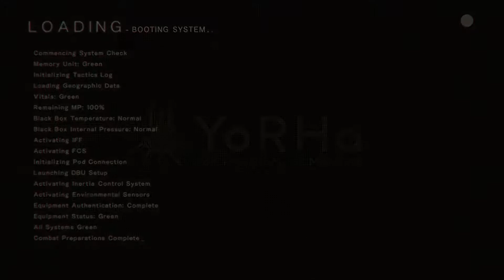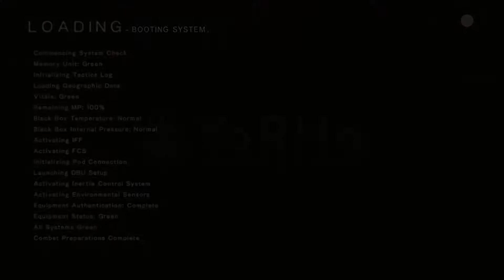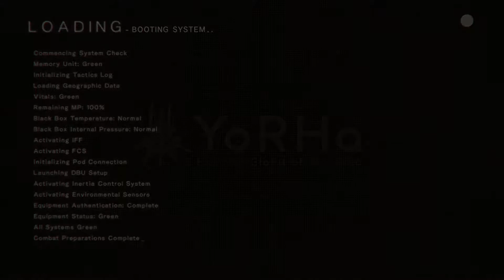Nier: Automata (PC) - Copied City #33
Visiting the mysterious Copied City looking for 9S